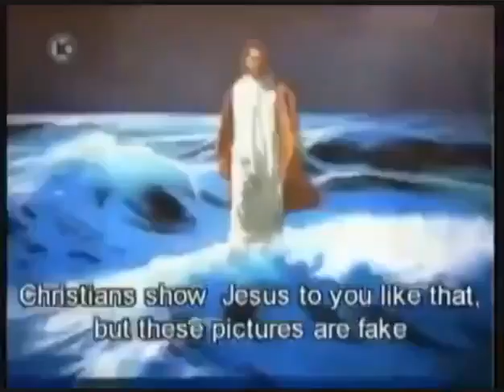TV Making Fun of JESUS and MARY🤡